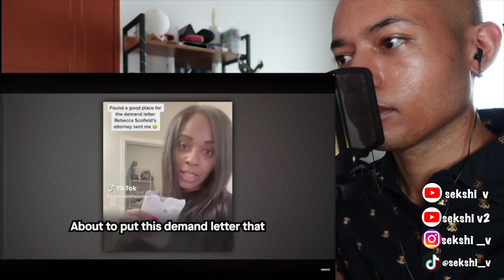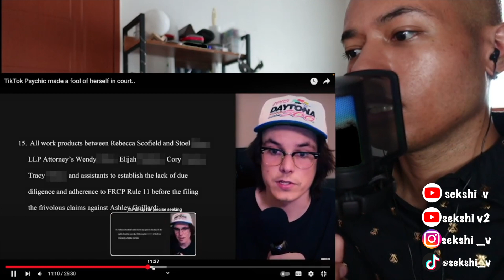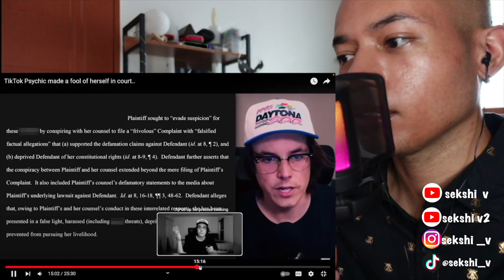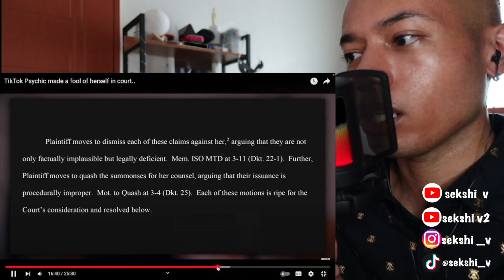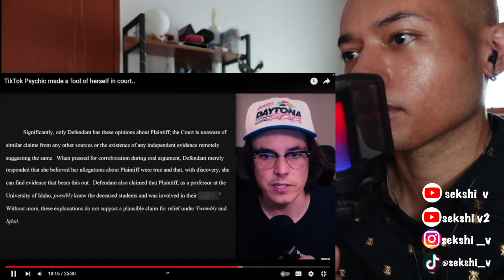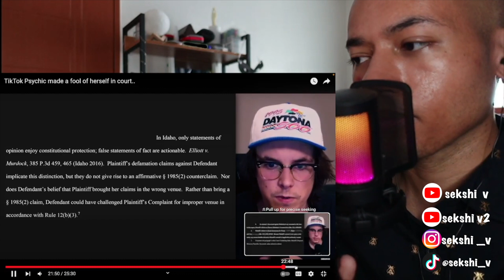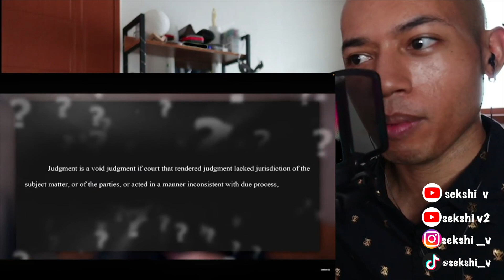TikTok Psychic made a fool of herself in court.. | REACTION | SEKSHI V